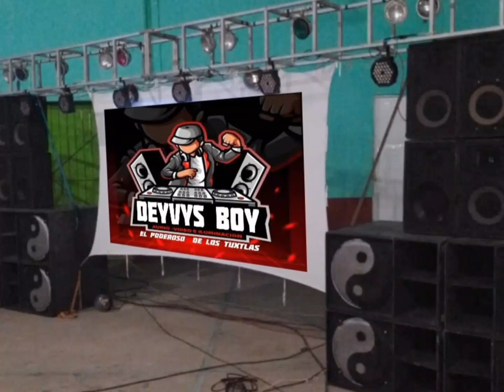OPENING 2023 SONIDO DEYVYS BOY DE SAN ANDRES TUXTLA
Disco  movil de la  zona  de los  tuxtlas    con 25  años  de  trallectoria    en san andres tuxtla veracruz.
La  disco más  tropical